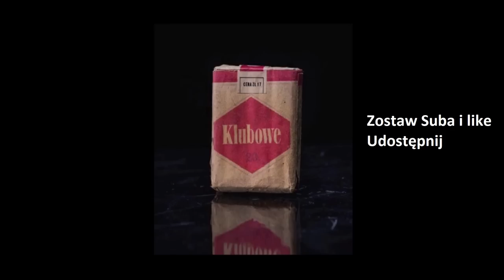Tymek/C0PIK - Klubowa suka 30 MIN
Zostaw Suba Walnij dzwona i daj like :)

Zgodnie z art. 29 ustawy z 4 lutego 1994 r. o prawie autorskim i prawach pokrewnych – „uzasadnione przepisami wykorzystanie fragmentów dzieła innego twórcy”. Nie czerpię z filmów korzyści finansowych!